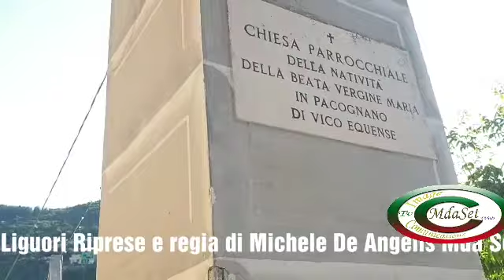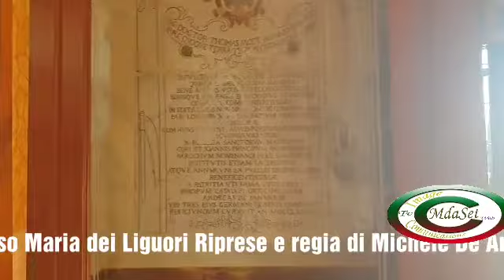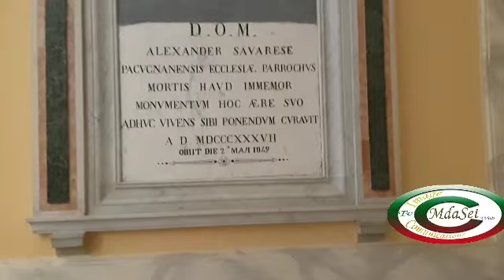4 Agosto 2019